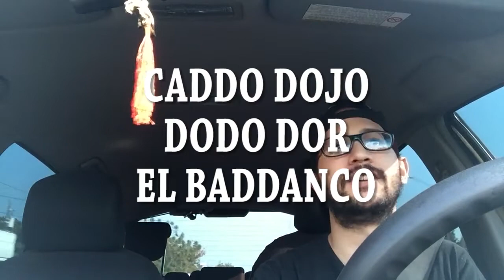NO SE PRONUNCIAR LA "R"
Acá les traigo mi primer vídeo, espero lo disfruten y disparen el bullying